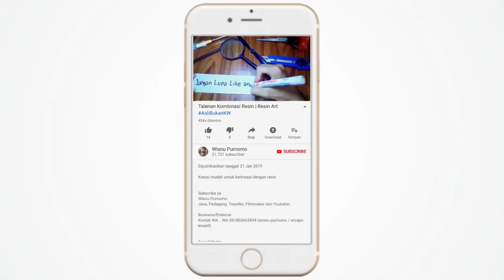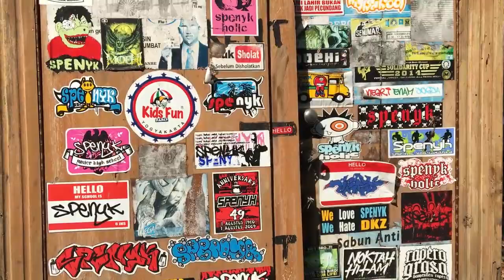MEMASANG PARTISI GRC HARI KE-4